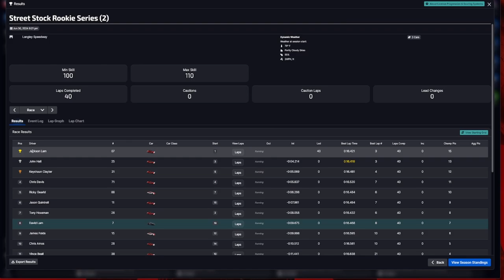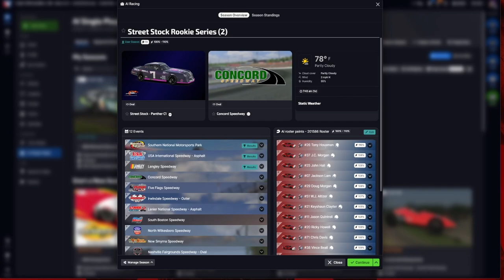iRacing Street Stock Series - 6K iRating Vs. A.I. Vol.3 Langley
Not the run we needed for points, still struggling with qual speed.